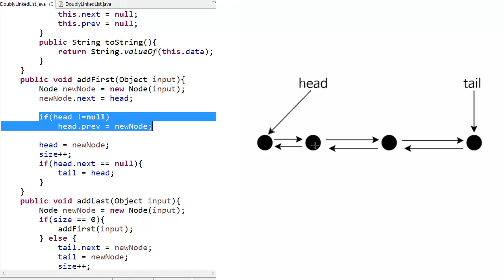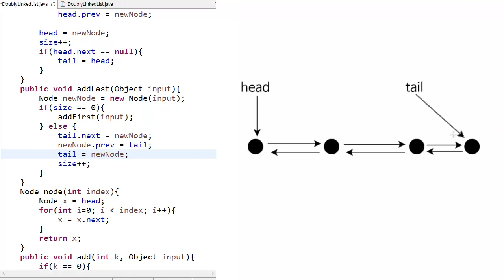Doubly Linked List - Java 구현 2 : add, first, last